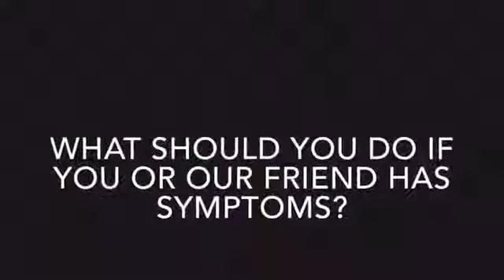Loomis Chaffee Girl's Ice Hockey Concussion Awareness Video